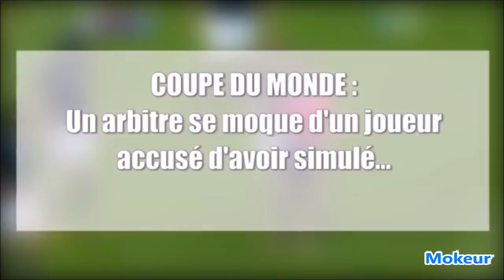Quand les Sportifs et les Arbitres se clashent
Quand les sportifs et les arbitres se clashent, bagarre, insulte, menace, harcèlement (Football, rugby, tennis )

Sur cette chaîne , retrouvez tous les Best Of des meilleurs évènements sportifs, joueurs de sports, et humoriste